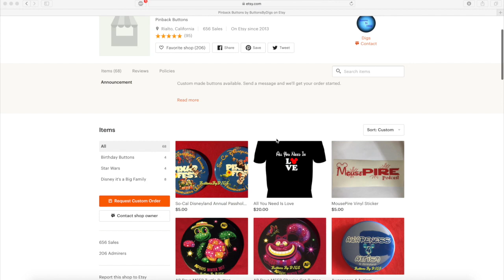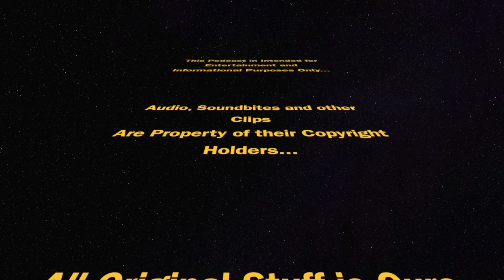MousePIRE Episode 161: “Magica & The Doctor”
In this week’s episode we’re back after a week off to pay tribute to two Disney Legends. World of Color is coming back finally. Find out what we know and what we don’t know. Another Disneyland After Dark event is coming and this one is sure to be super! A Lion King celebration is coming to DCA this summer to help thin the Galaxy’s Edge crowds. Will it help or will it just be a stampede? Also Star Wars news, security tents, FIDM, and more on this fashionable episode of the MousePIRE Podcast!!!

MousePIRE Gear & Custom Shirts for any occasion @ dgpclothing.com

Custom 3 Inch Pinback Buttons
ButtonsByDigs.com